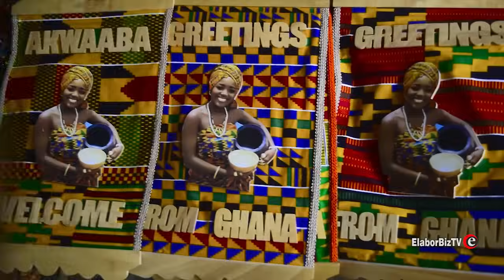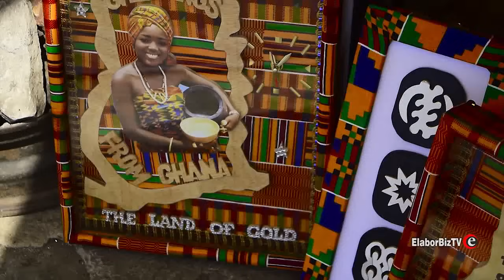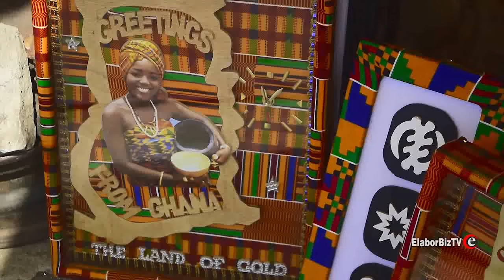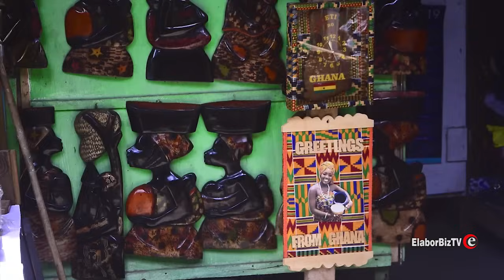Iconic 'Akwaaba Photo Girl' Speaks after 20years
Akwaaba means Welcome in Ghana and Angelina Nana Akua Oduro’s iconic Akwaaba photo taken in 1999 when she a teenager has broken all records in the Ghanaian modeling industry. Her divine achievement is so legendary that even Ghanaian models yet unborn would struggle to match the record she has set.
The picture is popularly recognized by Ghanaians across the World as a true representation of Ghana’s hospitality to foreigners. This picture has been used on several collectibles like special calendars, bags, dresses, gift items, and many more, but with every passing year, this lady sink deep into obscurity.  But thanks to Elabor biztv, she’s now back on the lips of many people.